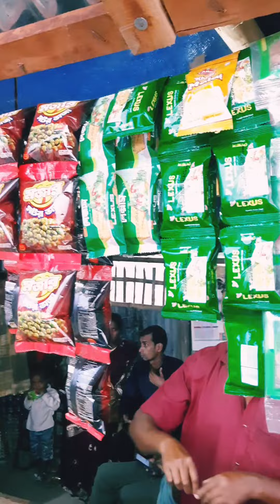travelvlog (GHUGHUDANGA NIAMATPUR NAOGAON....)...❤❤